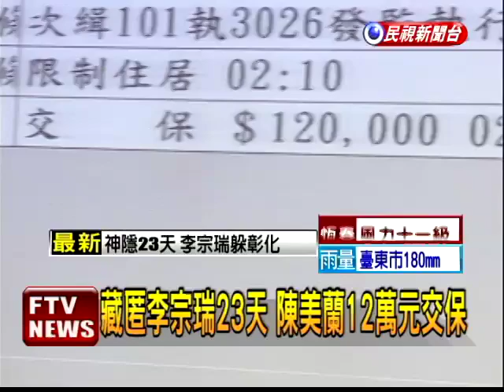藏匿李宗瑞 陳女12萬元交保－民視新聞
【民視即時新聞】富少李宗瑞逃亡的23天終於投案，原來這些天他躲到彰化，投靠一名女保險員陳美蘭，兩人在2、3年前於台中認識，因為不忍心李宗瑞走投無路，才收留他，期間李宗瑞不曾離開住處，全由陳美蘭打理，而在李宗瑞投案後，陳美蘭自首，檢方以藏匿人犯罪嫌諭令12萬元交保。